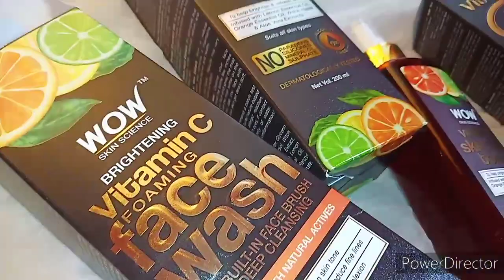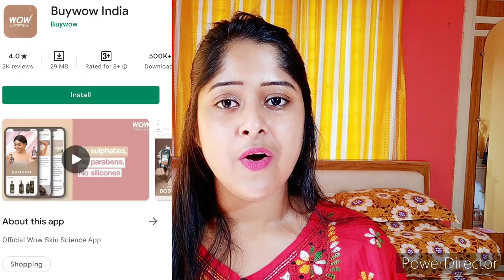WOW Skin Science Vitamin C Range Review | Review + Demo | WOW Products Review | It's me Jayeeta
WOW Skin Science Vitamin C Range Honest Review | WOW Products Review | It's me Jayeeta |

❤🧡 I hope u love my videos .then please give me thumbs up. and if you are new to my channel then please do SUBSCRIBE to my channel and don't forget to press the BELL BUTTON to get notified while I upload a new Video on Youtube.

WOW Skin Science Vitamin C Face Wash
WOW Skin Science Vitamin C Skin Mist Toner
WOW Skin Science Vitamin C Serum
WOW Skin Science Vitamin C Face Cream

🎵MUSIC CREDIT

The information provided on this channel is for general purpose only and SHOULD NOT be taken as professional advice, I am not a medical practitioner or a licensed professional so always make sure you consult a professional in case of need.

📌COPYRIGHT-

Everything you can see in this channel is created by the channel owner Jayeeta. Do not use the content provided on this channel without permission.

xoxo
Jayeeta